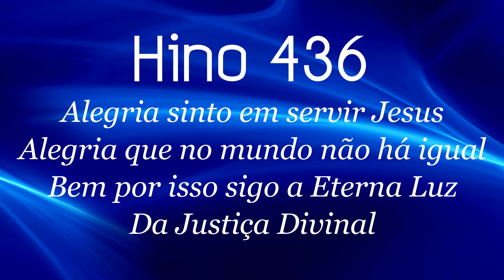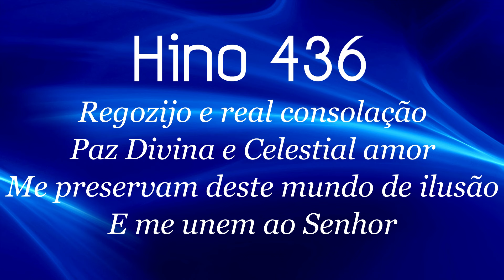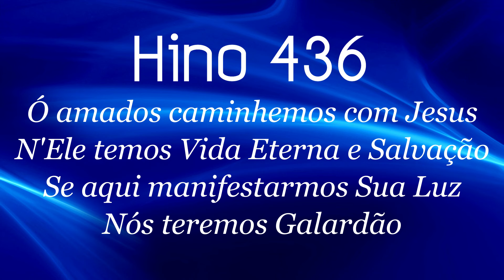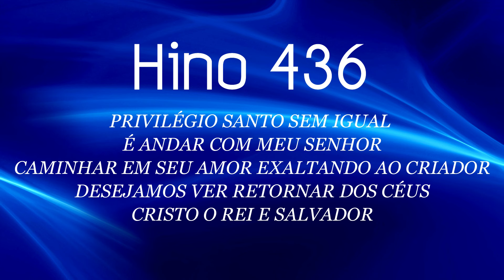HINO 436 CCB -ALEGRIA SINTO EM SERVIR JESUS -HINÁRIO 5 ATUALIZADO @severinojoaquimdasilva-oficial ​